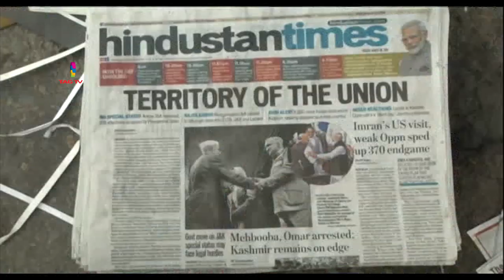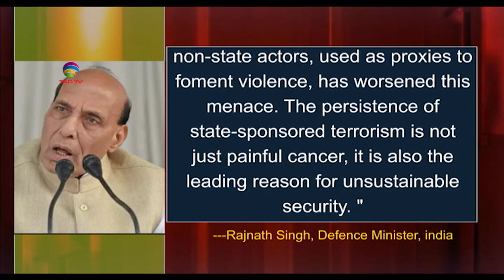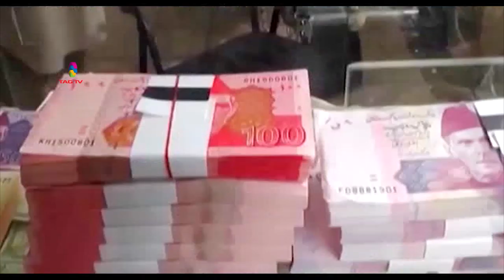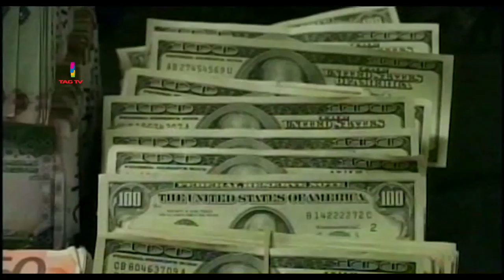Newsweek South Asia November 22, 2019 @TAG TV Special News Bulletin on Terrorism